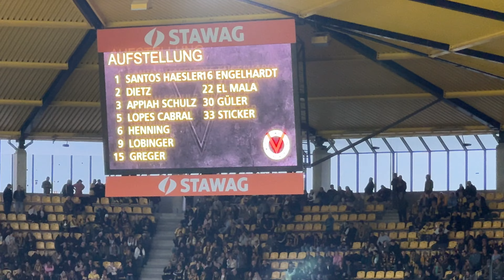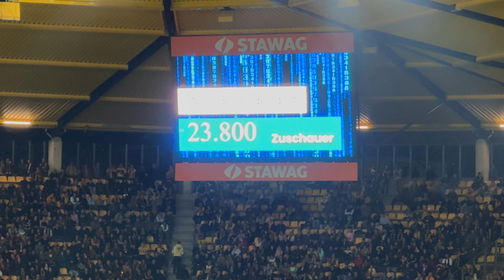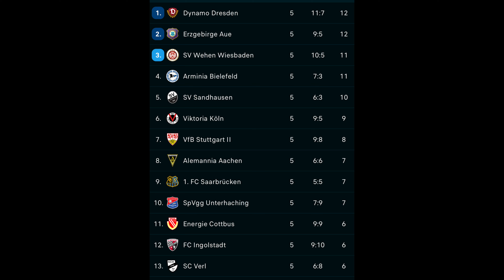Erster Heimsieg perfekt | Alemannia Aachen | 3. Liga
Der erste Heimsieg ist am 5. Spieltag der 3. Liga geglückt, und es ist auch der erste Heimsieg in der Profiliga nach 11,5 Jahren. Zuletzt gewann 2013 gegen den VfB Stuttgart II in der 3. Liga am Tivoli. 23.800 Zuschauer unter Flutlicht sahen ein kampfbetontes Spiel mit einem Ende verdienten Sieg unserer schwarzgelben. Die Höhepunkte des Spiels und das Drumherum gibt es in diesem Video.

Danke an Gh Sport, Manfred Heyne und alle die mir Fotos und Videoclips haben zukommen lassen.

Hier findest du alles zu unserem Traditionsverein TSV Alemannia Aachen 1900. Schau in meine Playliste für Spieltagvideos, Interviews, und Videoblog, sowie alles was rund um den Tivoli passiert. Ebenfalls findest du hier Spielzusammenfassungen unserer "Zwoten" Mannschaft und unsere Fußballfrauen. Das alles von Fans, für Fans. Viel Spaß auf meinen privaten Alemannia Fan-Kanal, hinterlasst gerne ein Abo wenn euch die Videos gefallen.

Kooperationsanfragen gerne via Email klenkes(at)diekartoffelkaefer.de

——— [Bezahlte Werbepartnerschaft] ———

💛 Gebäudepflege Engels - Glas- und Büroreinigung, Hausmeisterservice,
🖤 HTB Bau GmbH - Renovierung & Sanierung in Stolberg (Rhld.) und Umgebung
💛 Kalkbrenner Anlagentechnik - Aufzüge, Tore, Elektrotechnik
🖤 Malermeister Poschen - Ihr Fachmann für Malerarbeiten in der Eifel
💛  Adam Küchen - die Küchenprofis aus Aachen

——— Weitere schwarzgelbe Links ———

💛 Hier kannst Du mit einer Spende unterstützen:
🖤 Hör mal rein in den Audiopocast:
💛 Playlist: Spielzusammenfassungen - alle Heimspiele (und manchmal auswärts)